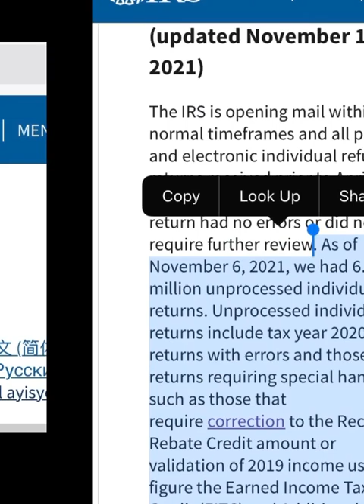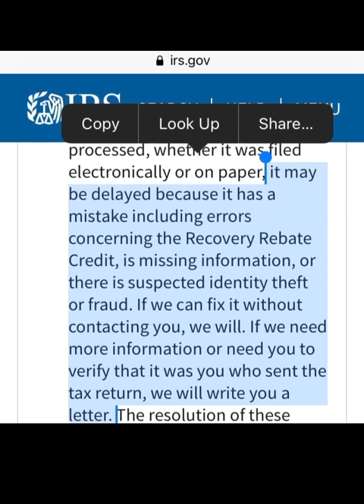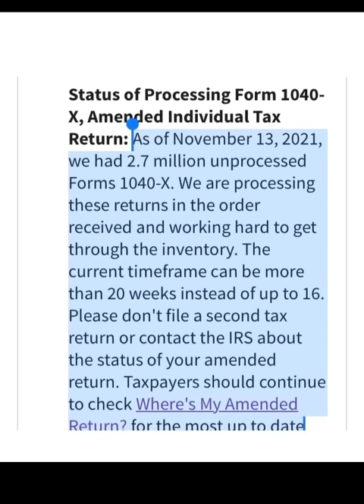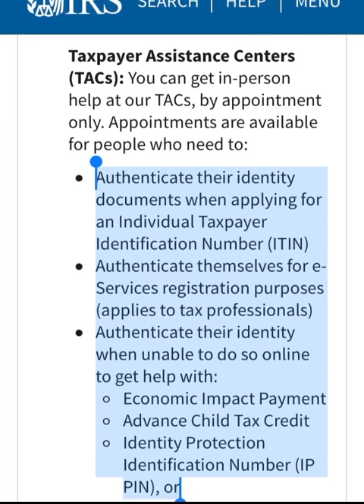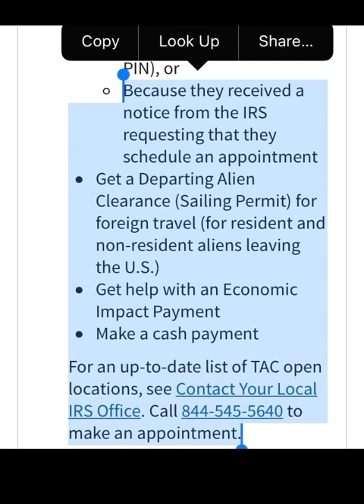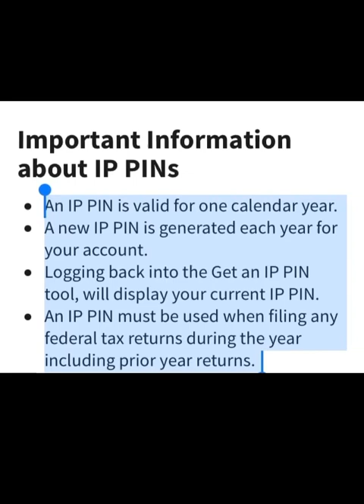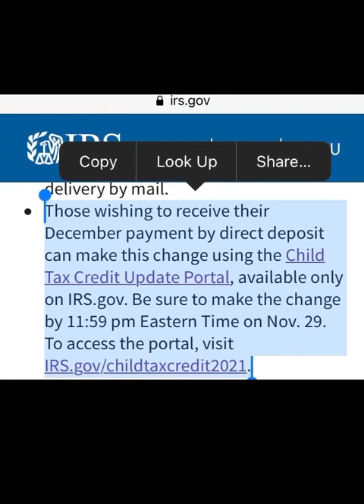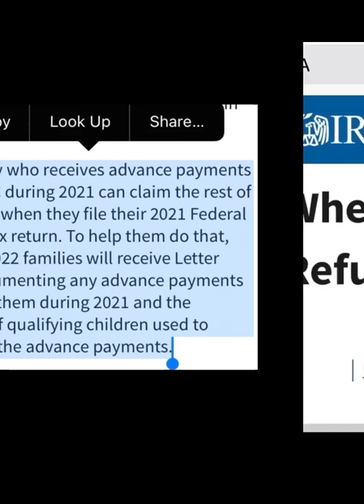TAX REFUND UPDATE! Tax refund and amended tax returns still waiting to be processed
Latest Tax Refund Update 11/19/2021

Here is the latest update from irs.gov on the tax refund delay
Number of tax refunds still waiting to be processed

Where is my refund, and why is my refund still processing update.
millions waiting to be processed especially manual tax returns..
Here are some tax refund approval dates shared in the comments
to give you an idea when your refund maybe approved.
Tax refund 2021. IRS tax refund 2021. Where's my refund 2021. Where is my refund

Sharing not an irs employee, can be found on irs.gov type in search tax refund